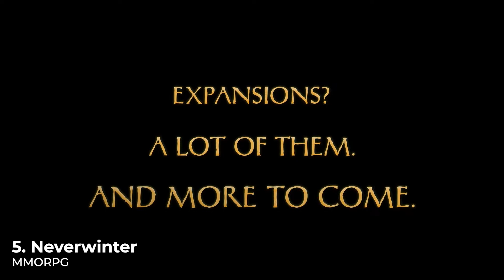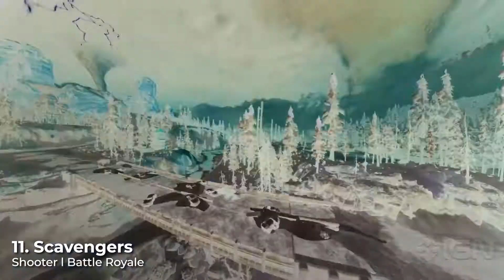18 Best Free Games On Epic Games for PC 2022 l Free to Play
Watch now the top 18 best free epic games for pc 2022 (free to play) for your pc or notebooks. Open world games, battle royale, survival, horror and more. Enjoy ;)